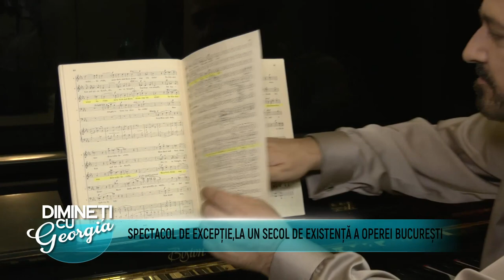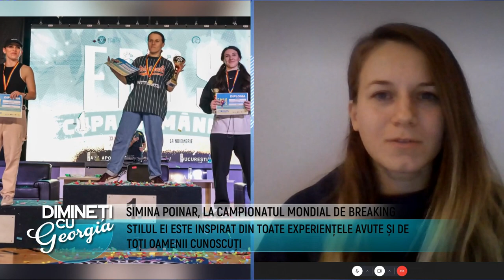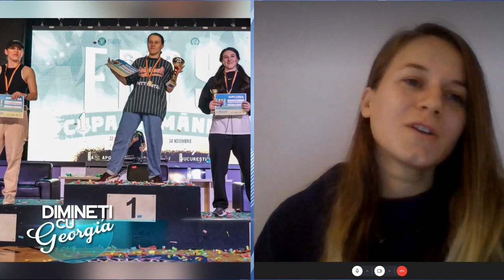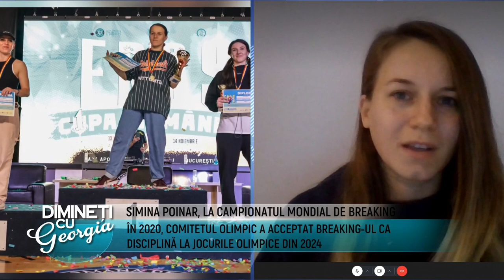Dimineti cu Georgia - Delia Dragomir, Silviu Dragomir - 10 Decembrie 2021 - P1 | MetropolaTV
Invitati: Simina Poinar
ABONAȚI-VĂ CANALULUI NOSTRU ȘI DISTRIBUIE PRIETENILOR
Details ↓ ↓ ↓